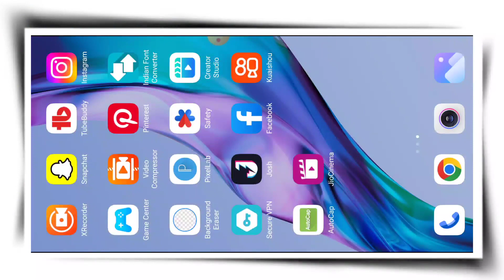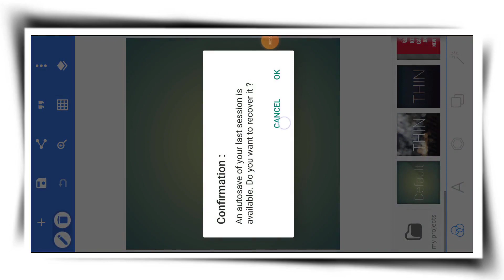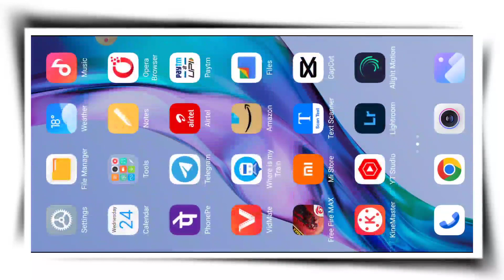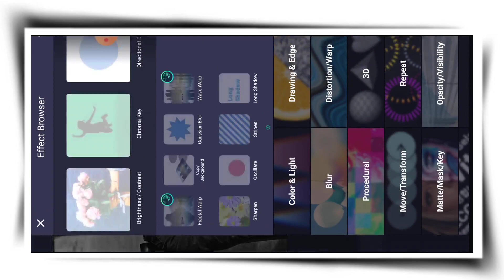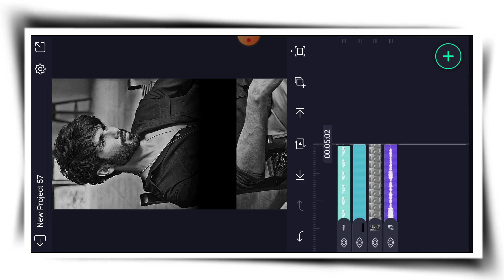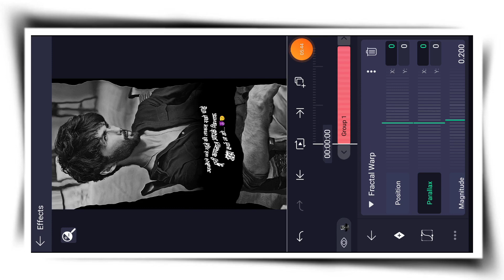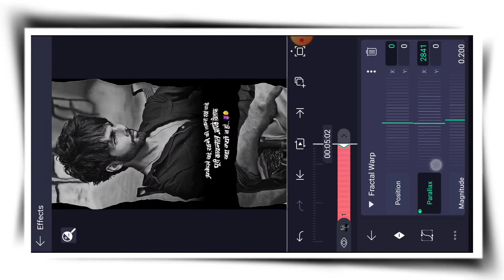INSTAGRAM VIRAL ATTITUDE VIDEO EDITING || ATTITUDE REELS KAISE BANAYE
Any problem... Message💌 Me on Instagram!

अगर आप song लिंक पे tap करने के बाद मेरे telegram पे नही जा रहे हो तो.
       आपको अपना telegram open करने के बाद आपको Techjayofficial search करना होगा ! जिसके बाद आप सीधे मेरे telegram channel में आ जाओगे ! And उसके बाद आप easily इस video को gallery में save कर सकते हो !
ʏᴏᴜʀ ǫᴜɪʀᴇs :
Instagram Viral Attitude Video Editing
Instagram viral Attitude reels Editing
Attitude reels kaise edit kare
Attitude reels kaise banaye
Attitude video editing
Attitude Video kaise edit kare
How to Create Attitude reels
How to Create Attitude video